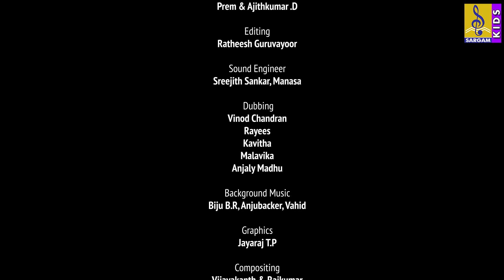ಕಥೆ ಕಥೆ ಕಸ್ತೂರಿ | Kids Animation Movie Telugu | Katha katha kasthoori Animation Full Movie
ಕಥೆ ಕಥೆ ಕಸ್ತೂರಿ | Kids Animation Movie Telugu | Animation Full Movie | Katha katha kasthoori
Its one of awesome animation story made for kids. whether you are in the mood for comedy , musical or an Adventure, There is Something here for everyone, thats leaves with an Important message. This animation story is captivated all kids. Our goal is to help make learning a fun and enjoyable experience for kids by creating 3D animation.

Directed By : Naushad Guruvayur & Prem
Produced By : Sargam Baiju
Story & Lyrics : Shareef Narippatta & Shajahan Orumanayoor
Editing : Ratheesh Guruvayur & Anoop Ammanath
Translation : N Nagarajan
Sound Engineer : Vahid Kochukadav & Anju Backere
Studio : Media City Thrissur
Project Head : Jagadeesh P C
Content owner : Sargam Musics

Watch Now!